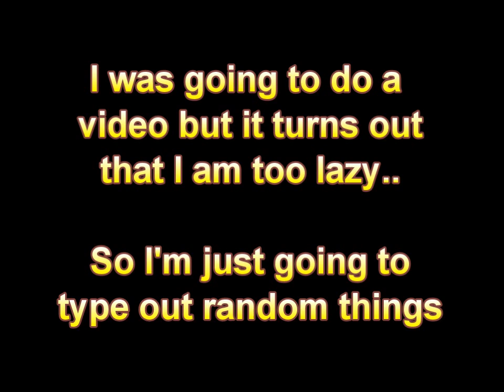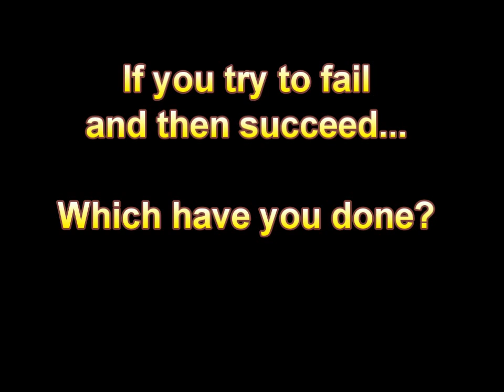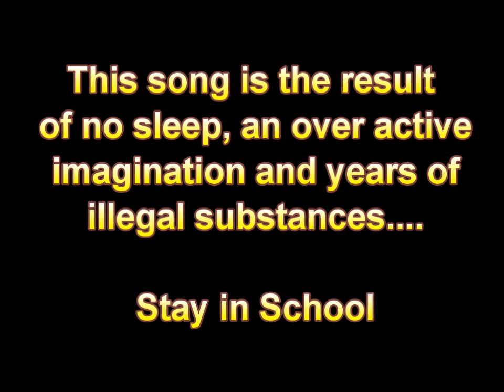Starcraft 2 Zerg Song - Droning Up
I am an idiot for this but oh well.. I did this in like 30 minutes when I woke up because I was bored so I thought I would upload it..

Lyrics:

I wasn't making units just drones...
I didn't that he'd would do it attack like a pro...
I thought I could hold 3 spines at my base...
20 minute mark 100 drones economy was great.

But then he can stim stim win win...
Can't believe that I lost to this stupid shit again...
Makes me want to Rage.. Rage...
I wish I'd chosen a different fucking race...

But I didn't guess I'll drone up now...
I'll make lings this time I'll win that's just how...
Banshees raped my workers... Gay...
Not enough queens no stupid AA...

Next game droning up just the same...
Plenty AA 4 Gate crushing on my base...
You need to learn to scout noobie...
But I can't I'm a zerg Screw Me...

I ain't scared of you, you can't do nothing to me...
I've Been Droning Up...
What am I supposed to do, hatch units and then you'll flee...
There seems to be a misunderstanding, wait a minute please...
I wasn't ready please wait my economys not free...

Ok..Ok..Ok I've got this all figured out...
speed on my lings and get my mutas out...
For Some reason I feel like I've missed something for sure...
Oh of course not enough fucking drones...

Oh alright let's try this thing again...
Terran baneling bust em how they feel then...
I'm approaching the base.. Shit Wait...
Splash splash laugh laugh nothing but tanks...

Infestors are great that's what they say...
Fungal growth anything it dies right away...
Here comes the army just wait for it...
Press the button Suspense.. to slow for it...

I'm against another zerg finally an even match...
I like lings he likes blings how lame is that...
Roaches with infestors i can't cast the spell...
0-5 in placement.. Oh well.